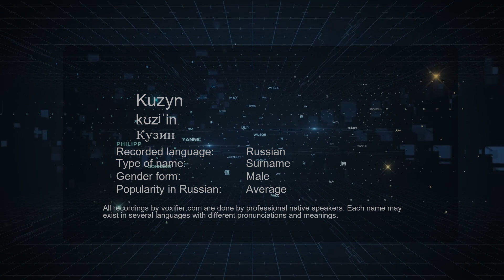How to Pronounce Kuzyn (Кузин) in Russian - Voxifier.com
This is the Russian pronunciation, gender, and phonetics recording of the name Kuzyn (Кузин). The same name may exist in other languages with different pronunciations. Check the meaning of name along with other possible pronunciations or similar names for free Voxifier uses the help of expert linguists to simplify pronunciations by replacing some special sounds with sounds more commonly available across all languages.